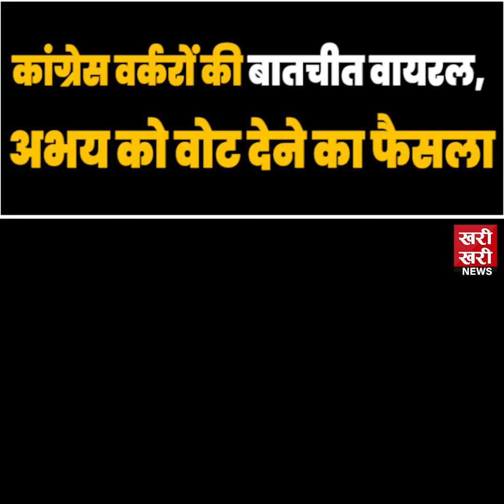कांग्रेस वर्करों की बातचीत वायरल, अभय को वोट देने का फैसला